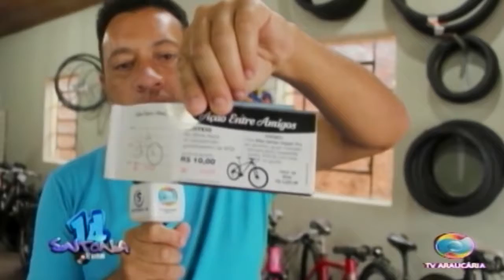SINTONIA 14 23 02 2017